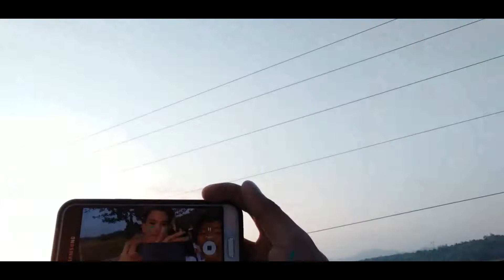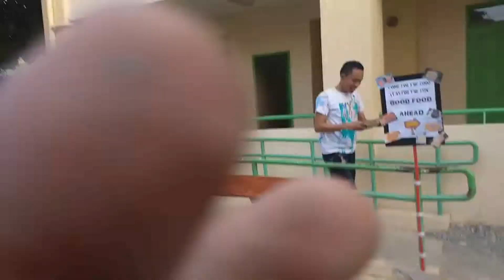Color Fun Run 2019! | Gian Lumbo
HEY GUYS! ITS ME GIAN AT NAG BABALIK AKO SA BAGONG VIDEO NA COLOR FUN RUN 2019!!!

: | | | | LET'S BE FRIENDS V VVV

 MUSICAL.LY: @itsgianlumbo

 EQUIPMENTS: SAMSUNG MV800
EDITTING: WONDERSHARE FILMORA 8.0

NAME: Gian Carlo Ralleca Lumbo

AGE: 17 Y/O

BIRTHDAY: OCT 26, 2001

vlogger,
vlog music,
vlog jamill,
blokada,
vlog intro,
vlog fumiya,
vlog andrea,
vlog about food,
vlog about self,
vlog america,
vlog app,
vlog artista,
vlog andrea brillantes 2019,
vlog adventure,
vlog ayi,
a vlogger,
a vlog a day,
a vlog thomas,
a vlog with all my friends day in the life part 2,
a vlogger named chris,
a vlog at school,
a blog,
a vlog behind the scenes,
a blogger,
vlog background music,
vlog baninay,
vlog buddies,
vlog braces,
vlog background,
vlog blackpink,
vlog bisaya,
vlog bgm,
vlog beach,
vlog boracay,
b blog blackpink,
b vlogz,
b blogger,
b vlogs with ben,
b vlogs assam,
b vlog banun,
b's vlogs .c,
cardi b vlogs,
mattybvlogs,
andrea b. vlog,
vlog cong,
vlog couple,
vlog camera,
vlog cong tv,
vlog content,
vlog camille,
vlog channel philippines,
vlog content ideas,
vlog cebu,
c vlogs,
c vlogs snowboarding,
c vlogs stickers,
cookie swirl c vlog,
studio c vlog,
yesha c vlog,
gunnar c vlogs,
j&c vlogs,
v&c vlogs,
studio c vlog father,
vlog danica o,
vlog danica,
vlog davao,
vlog dad,
vlog dance,
vlog dogie,
vlog deep web,
vlog davao city,
vlog day 1,
vlog darren espanto,
d vlogs,
d vlogz,
d vlogging cow,
d vlogger,
d bloggers,
d vlogs channel,
d vlogger shubham,
d vlogs with divya,
d vlogs snow day,
d vlog shubham,
vlog editing,
vlog ending,
vlog eating,
vlog english,
vlog equipment,
vlog editing tips,
vlog erwan,
vlog editing app,
e vlogs,
e bloggers ball,
e vlogs yu,
e bloggers,
e bloggers ball 2018,
e vlog channel,
e bloggers ball 2017,
e bloggers ball jamill,
e bloggers ball 2018 winners,
e bloggers ball 2018 ella gatchalian,
vlog filipino,
vlog funny,
vlog fumiya and yamyam,
vlog food,
vlog for kids,
vlog frank,
vlog first time,
vlog fails,
vlog full movie,
f vlogs,
s&f vlogs,
r&f vlogs,
m.o vlogs,
j & f vlog,
j&f vlogs and more,
h&f vlogs,
k&f vlogs,
e&f vlogs,
anna f vlogs,
vlog girl,
vlog gabby,
vlog gone wrong,
vlog games,
vlog gonzaga,
vlog gf and bf,
vlog galag sa avc thailand part 4,
vlog girlfriend,
vlog grey,
g vlogs,
g vlogger,
g vlogs tv,
g vlogs gavin,
g vlog friends,
g vlogs 200,
g vlogs first vlog,
g vlogs derp,
alex g vlog,
toni g vlog,
vlog hillary dinong,
vlog haul,
vlog house tour,
vlog horror,
vlog hazel,
vlog hokage,
vlog happy music,
vlog hellary,
vlog hacks,
h vlogs,
h vlogger,
h vlogs and more,
l&h vlogs,
e&h vlogs,
b&h vlogs,
c & h vlogs,
j&h vlogs,
mr h vlogs,
tommy h vlogs,
vlog in korea,
vlog in philippines,
vlog introduction,
vlog interview,
vlog intro video,
i vlogs,
i vlog anything,
i vlogged in school,
i vlogged like logan paul,
i vlogged a day of middle school,
i vlogged at school and this is what happened,
i vlogged like emma chamberlain,
i vlog wendy,
i clogged the most stressful,
i vlogged my day at school,
vlog japan,
vlog jolai,
vlog jamill prank,
vlog jamill 2019,
vlog jonah,
vlog jelai,
vlog jayzam,
vlog joys,
vlog jai,
j vlogs,
j vlogger,
j vlog
j vlogz,
j vlog house,
j vlogs and slime,
j vlogs/gaming,
j vlogs productions,
j vlogs and fitness,
j vlogs house tour,
vlog kyo,
vlog kadenang ginto,
vlog kids,
vlog kiss,
vlog karina,
vlog kath,
vlog king,
vlog kaori,
vlog kurt lawrence bautista,
k vlogs,
k vlogger,
k vlogz,
k vlogs and gaming,
k bloggers,
k vlog and more 217,
k vlogs karman,
k vlogs impossible,
k vlogs my own aquarium,
k vlogs babysitting bag,
vlog love team,
vlog lie,
vlog lloyd,
vlog life,
vlog live,
vlog latest,
vlog lc,
vlog logo,
vlog love story,
vlog lou,
sl vlog,
l vlogs,
sl vlog sajith,
sl vlog 2018,
sl vlog 2018 latest,
sl vlog today,
sl vlog latest,
sl vlog 2018 today,